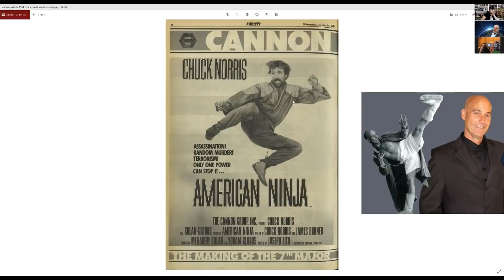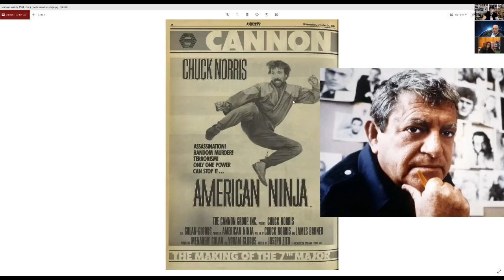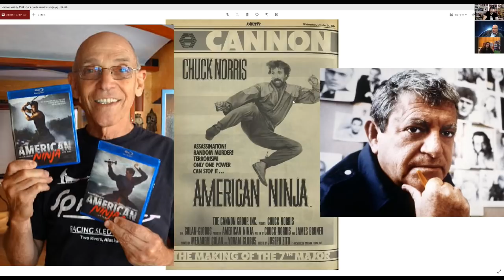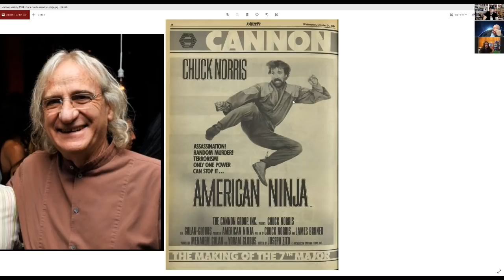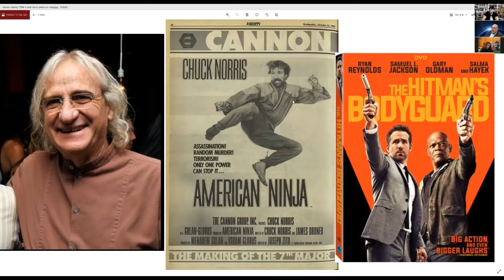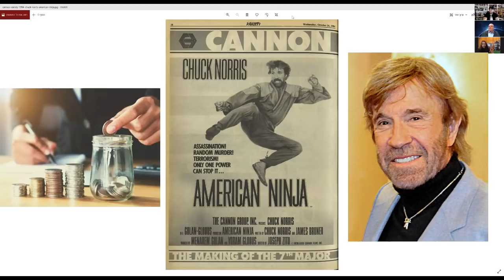Chuck Norris in American Ninja reboot?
Chuck Norris was going to be in American Ninja back in the 1980s, which never happened; but now, can Chuck Norris pull off being in the American Ninja reboot in his 80s?